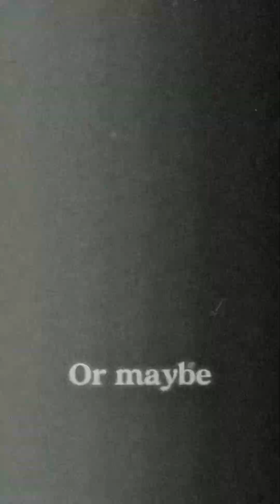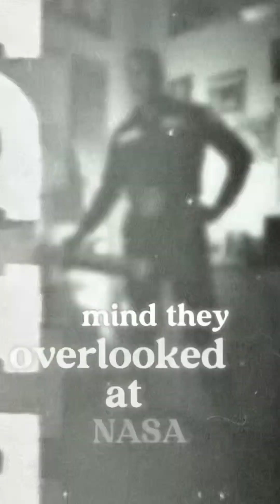How a NASA Engineer Accidentally Invented the Super Soaker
Lonnie Johnson was a NASA engineer working behind the scenes — until one failed experiment led to a billion-dollar invention.

That “mistake” became the Super Soaker — one of the most iconic toys in history.

This is The Unknown Climb — where true stories of untold success come to life.